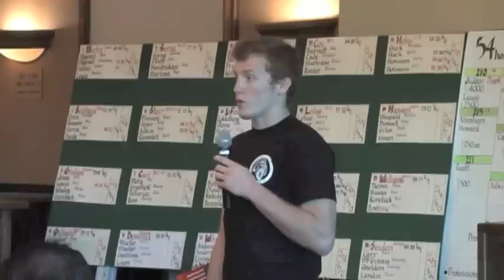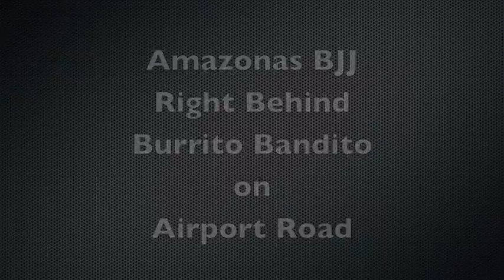Tanner Rice's Speech at the Redding Rotary Club - 6/11/12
After Tanner Rice's Gold Medal victory in the Light Weight Brown Belt division at the 2012 Worlds, I was invited to speak at The Redding Rotary Club. I really felt that it would be important to take Tanner with me, and I really wanted the spotlight to be on him. He did a great job with his talk. This talk took place on Tuesday, 6/11/12.